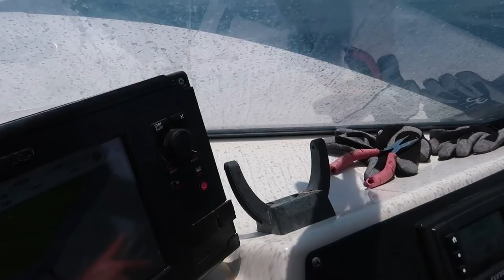The PERFECT DAY on the Great Barrier Reef. FT Jack and Brooky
YO guys,

We scored this day with absolutely ridiculous conditions and fishing! 35 eps to watch so get into it!

Cheers legends!

Brooksy.